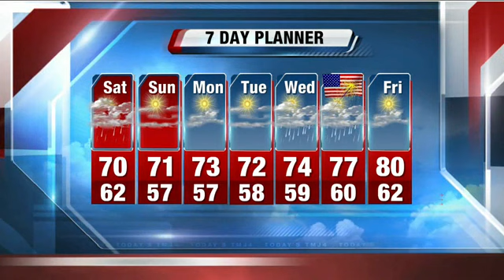Jesse Ritka's 8am Storm Team 4Cast